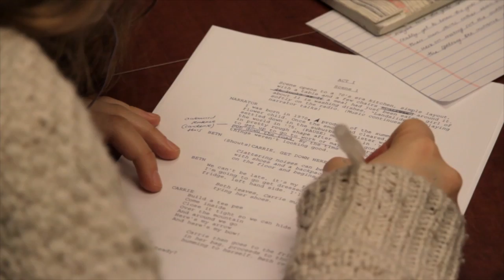Meet the Future – Musical Theatre Intensive and LEAP: Playwriting Intensive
If we want a strong future for theatre in our community, we have to develop and train young artists today. Programs like our Musical Theatre Intensive and LEAP: Playwriting Intensive provide support for artists at the start of their careers, developing the next generation of actors, playwrights and musical theatre performers.